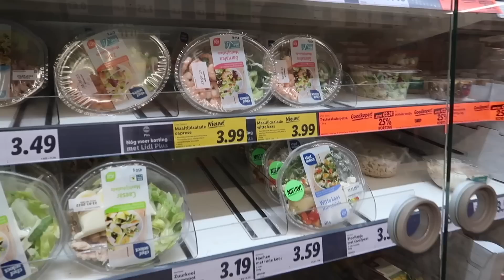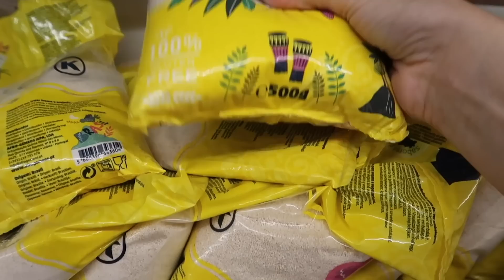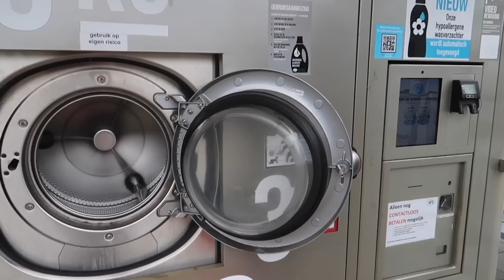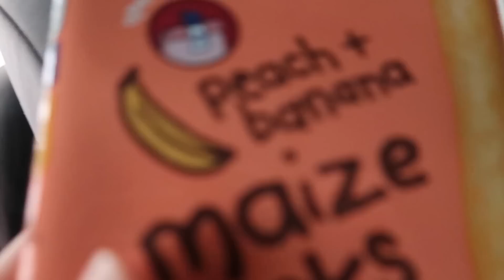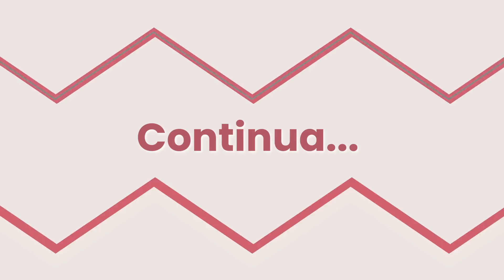TOUR PELA NOSSA CASA DE VERÃO NA HOLANDA E MUITO MAIS | JOYCE AURORA